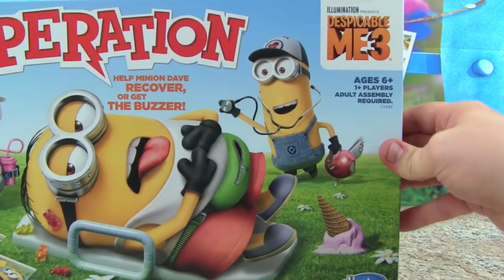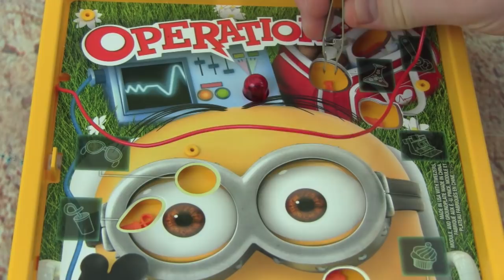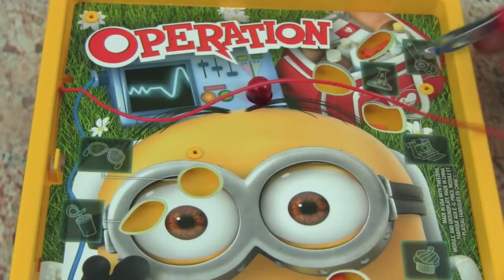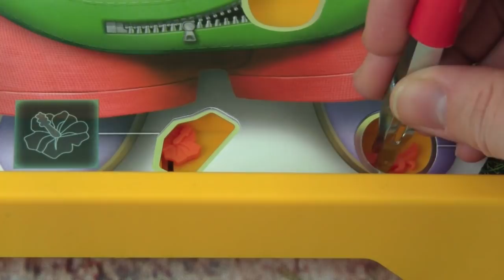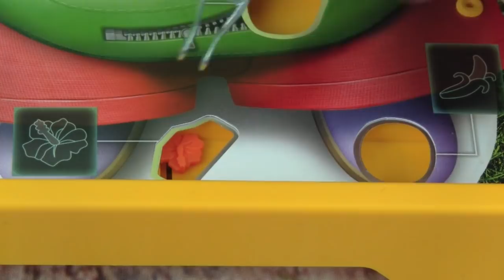Despicable Me 3 Operation Game! NEW Hasbro Toys! Despicable Me 3 Game with Minions!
Despicable Me 3 Operation Game NEW from Hasbro Toys!  Kid Friendly TV plays the new Operation Despicable Me 3 game with Gru & Minions.  Minion Dave ate way too much, can you help us get the food out of him without hitting the buzzer!?  Join Kid Friendly TV and Despicable Me 3 characters to play the “Despicable Me 3” Operation!

The “Despicable Me 3 Game” comes with game board and tweezers.  Take turns to see who can remove the most pieces.  This is a super fun classic game from Hasbro toys.

Kid Friendly TV is a toy channel for toddlers, preschool children, and kids of all ages who love toys!

MORE FUN TOY VIDEOS

Finding Dory Bubble Blowin' Nemo!  Making BIG Bubbles with Finding Dory!  FUN Kids Play Bubble Video

Project Mc2 Lip Balm Lab!  FUN DIY Make Your Own Lip Balm!  Mix & Melt CUTE Glitter Lip Balms!  Make

Disney Frozen Little Kingdom Elsa and Throne Frozen Playset NEW 2016 Frozen TOY with Queen Elsa

Sofia The First & Baby Alive Have Play Doh Disney Princess Tea Party With Play Doh Food

Doc McStuffins Pet Vet LAMBIES NEW KITTY WHISPERS Play Episode "Smitten With A Kitten” YouTube Video

despicable me 3 operation

despicable me 3 operation game

operation despicable me 3

despicable me 3 game

despicable me 3 games

despicable me 3 preview

despicable me 3 movie